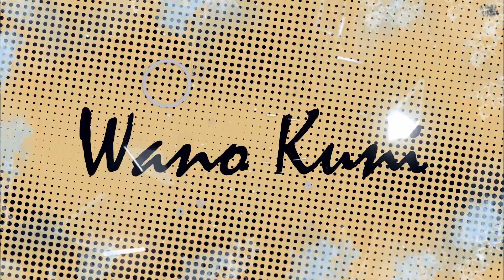EX HYBRID YAMATO TRAILER【fan made】| ONE PIECE BOUNTY RUSH | OPBR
Description :
HELLO guys, and welcome back to another OPBR trailer,Hope you enjoy this one, and be looking forward for the full gameplay

【THIS IS NOT BANDAI ORIGINAL WORK】

🔵 Okuchi-no-Makami Yamato
   -Element: Blue
   -Class: Attacker
An Attacker who inflicts Frostbite, a status effect that deals a fixed percentage of damage!Plus, bonus damage when stacked!Yamato's defensive shield can inflict Frostbite when attacked!